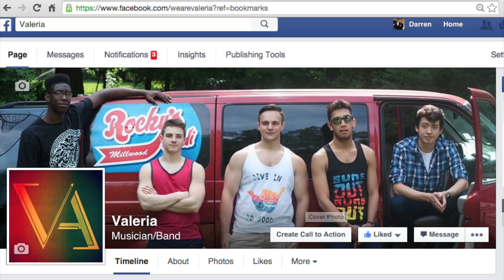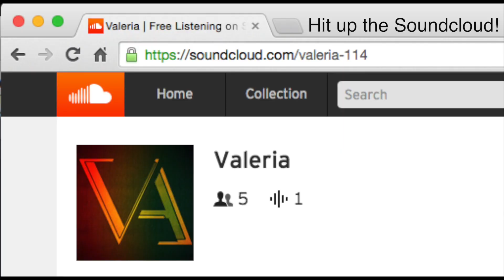Show Me The Way (Live music video)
We are Valeria and this is our first single Show Me The Way live at The Room in Brookfield CT.